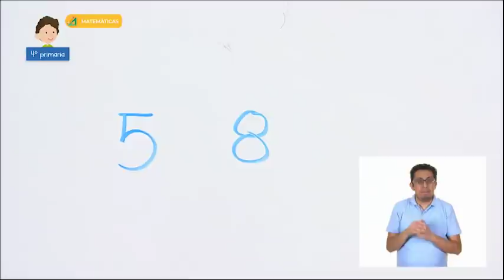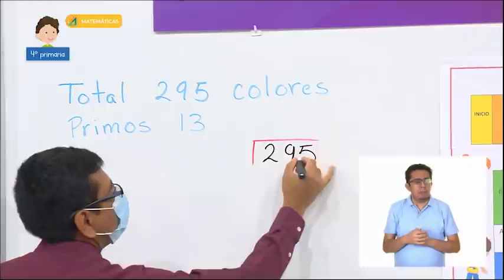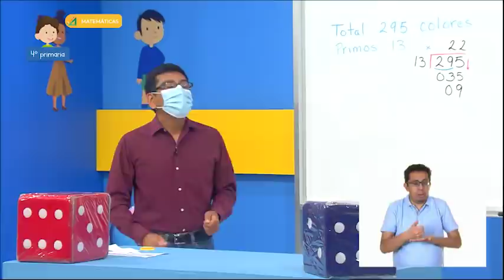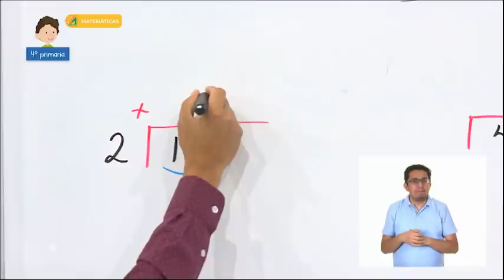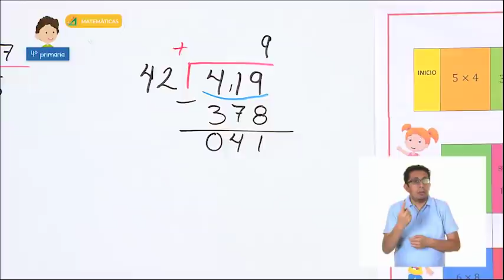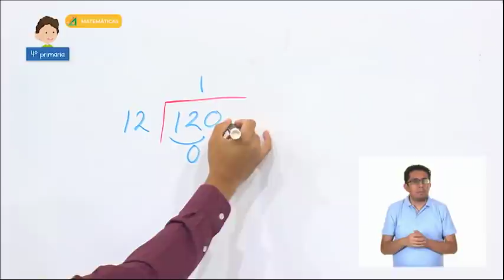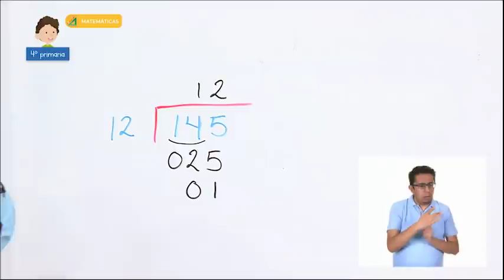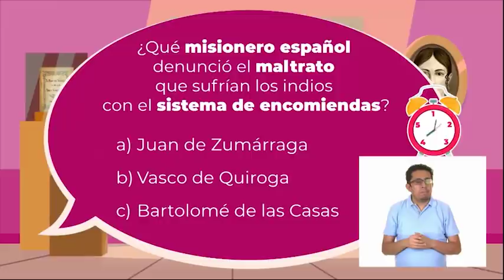AprendeEnCasa III | 4º Primaria | Matemáticas | El juego de la oca | 06 de mayo 2021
En esta clase de Matemáticas Desarrolla y ejercita un algoritmo para dividir números de hasta tres cifras entre un número de una o dos cifras.